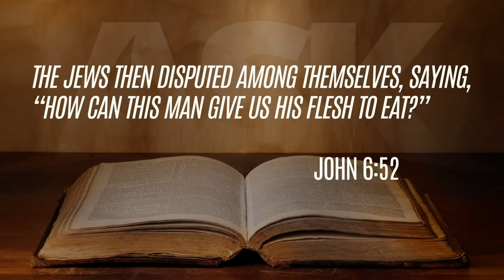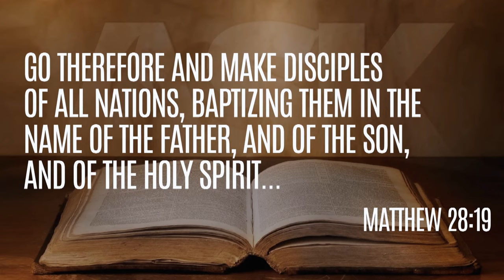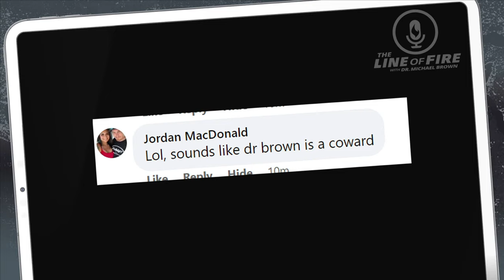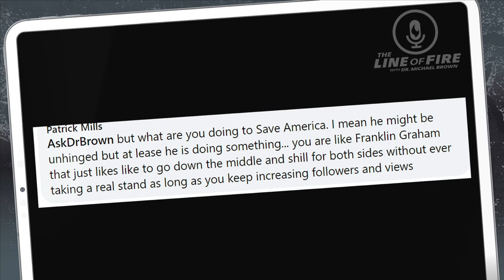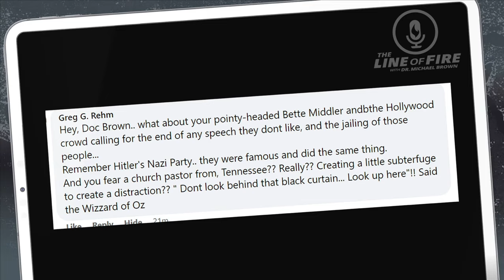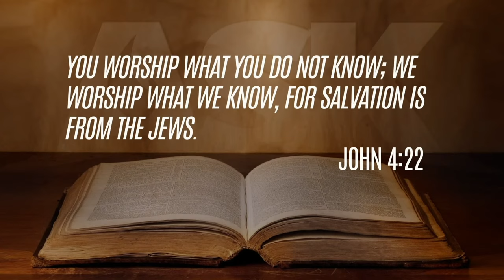Peacemakers or Troublemakers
More ways to connect with AskDrBrown ...